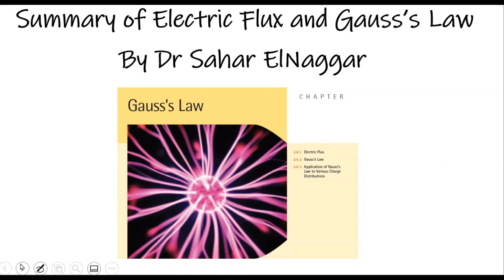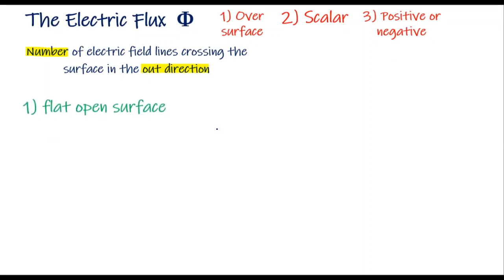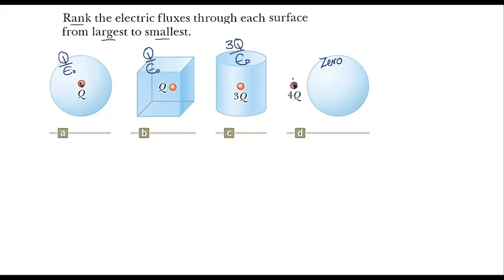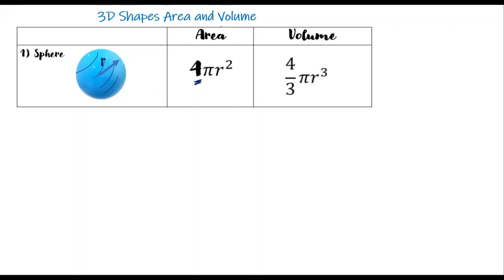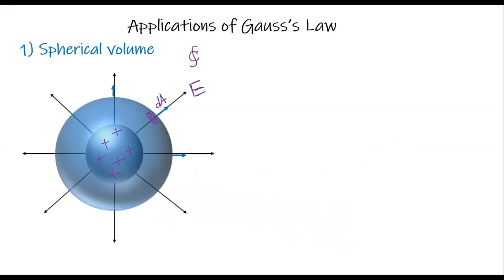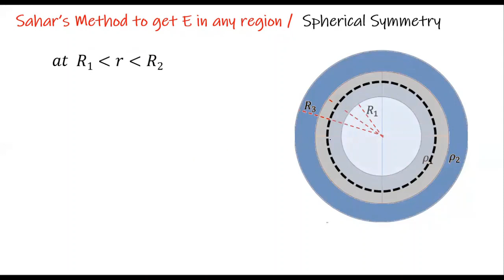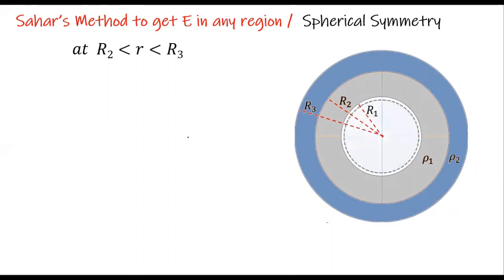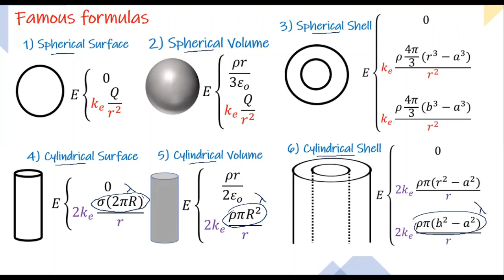Electric Flux and Gauss's Law Summary, tips and tricks ملخص الفيض الكهربى وقانون جاوس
This video includes everything about electric flux and Gauss’s Law with tips and tricks:
The following are the main sections:
0:00 Introduction
1:10 Electric Flux
7:47 Area and volume
11:35 Spherical symmetry
13:17 Cylindrical symmetry
15:15 Infinite Plane
22:54 Famous Spherical shapes
39:42 Famous Cylindrical Shapes
41:43 Conclusion

Summary of Electric flux and Gauss’s Law
 ملخص الفيض الكهربى و قانون جاوس
link of the file